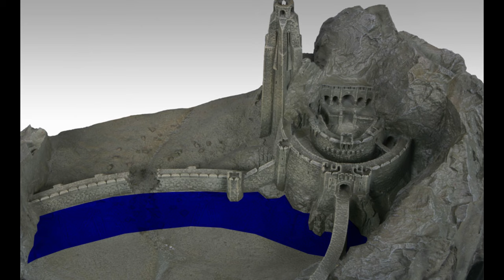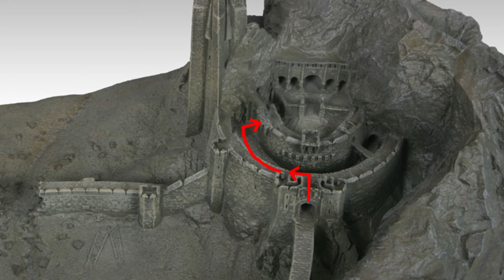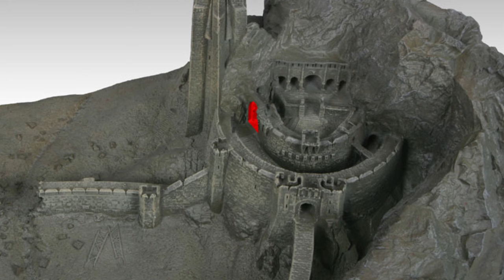Are the castles/cities in Lord of the Rings realistic?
The Lord of the Rings movie trilogy is one of the more visually realistic medieval fantasy films, but just how realistic are the cities and castle like structures?